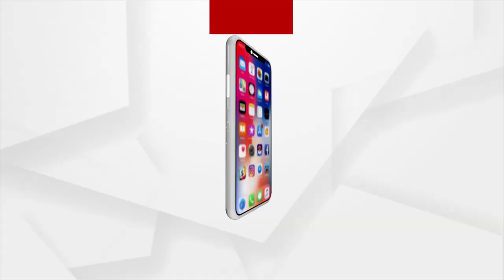ଦୁଃଖ ଦେଇଗଲା ଅଦିନିଆ ବର୍ଷା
ବଛର୍ ବଛର୍ ଧରିକିନା କଷ୍ଟ କରିକି ଚାଷୀ ଉପାର୍ଜିତ କରିଥିବାର୍ ଫସଲ ସବୁ ନଷ୍ଟ ହେଇଯାଇଛେ ।  ଆର୍ କେତେଟା ଦିନ ପରେ ରେ ଅମଳ କରିଥିତା ଚାଷୀ । ହେଲେ ଆଖି ସାମନାନେ ଧାନ୍ ସବୁ ନଷ୍ଟ ହେବାର ଦେଖିକି  ଚାଷୀ ଏବେ  ଚିନ୍ତାନେ । ଦିଆନ ମୁଣ୍ଡା ଗାଁର ଗୋବର୍ଦ୍ଧନ ଧରୁଆ ସାତ ଏକର୍ ଜମିନେ ଧାନ ଚାଷ କରିଥିଲେ ।